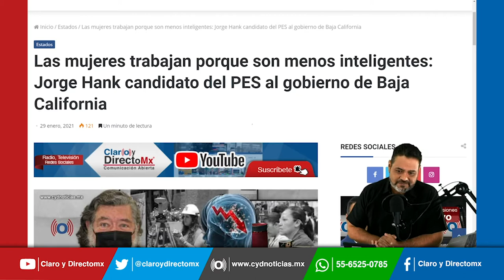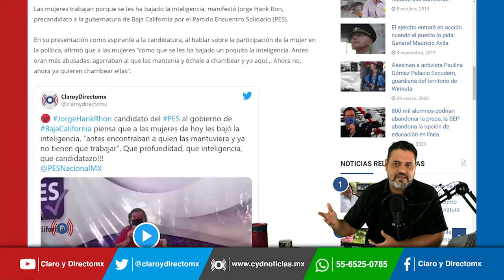Las mujeres trabajan porque son menos inteligentes: Jorge Hank candidato del PES en Baja California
Las mujeres trabajan porque se les ha bajado la inteligencia, manifestó Jorge Hank Ron, precandidato a la gubernatura de Baja California por el Partido Encuentro Solidario (PES).